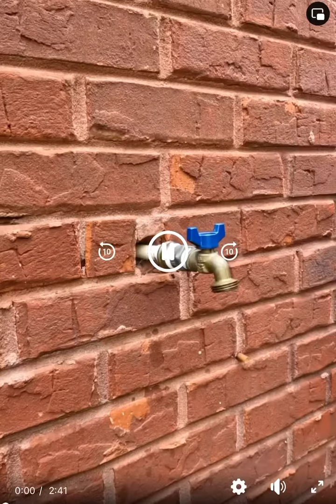Replacing the outdoor faucet